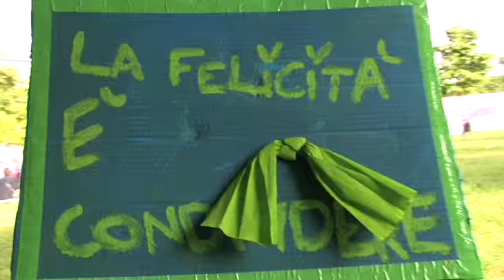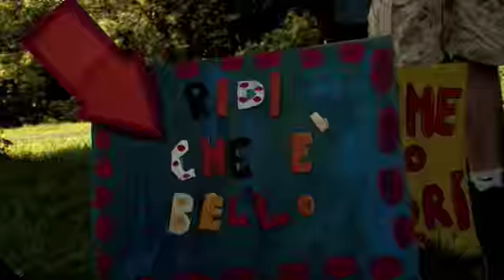RED "NOSE" ZONE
Cosa può succedere se una "zona rossa" viene esplorata e contaminata dall'arte di un gruppo di giovani clown?Da una red zone a una red nose zone!
VINCITORE DEL BANDO VOLONTARIATO 2012 - FINZANZIATO DALLA FONDAZIONE CARIPLO